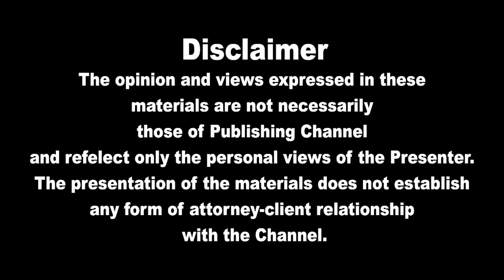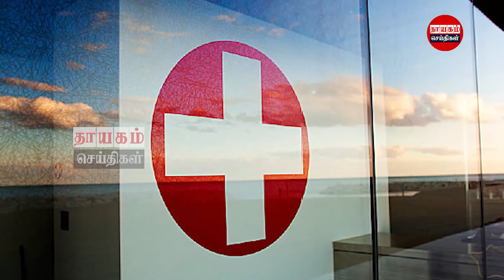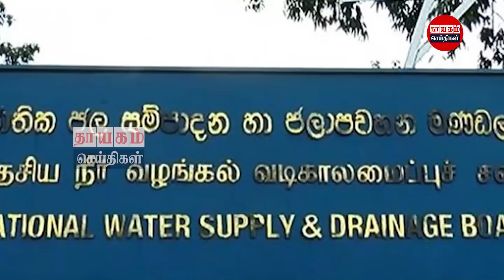இன்றைய தலைப்புச் செய்திகள் 26.01.2022 | Today Sri Lanka Tamil News | Thayagam Tamil News